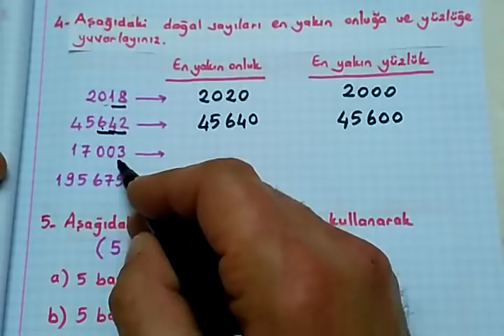4.sınıf matematik 1.dönem 2.yazılıya hazırlık -1.bölüm-Bulbulogretmen